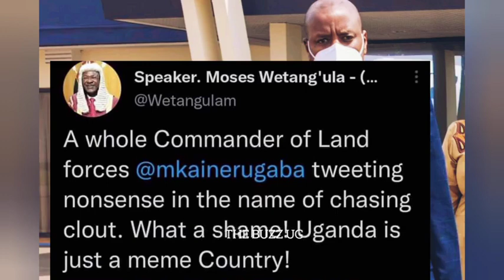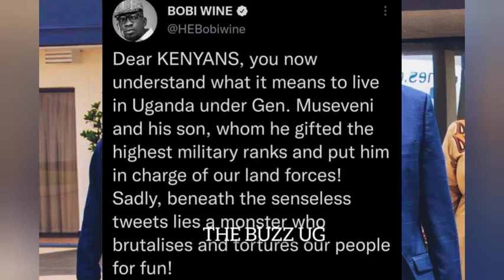"Stop making stupid people famous" Muhoozi Kainerugaba embarrasses Uganda on the international scene